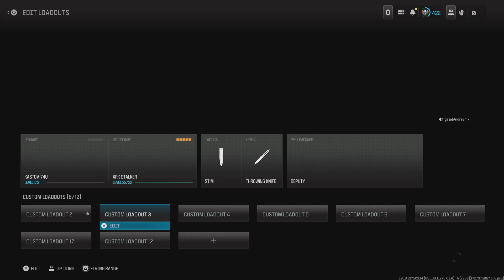Call of Duty purgatory